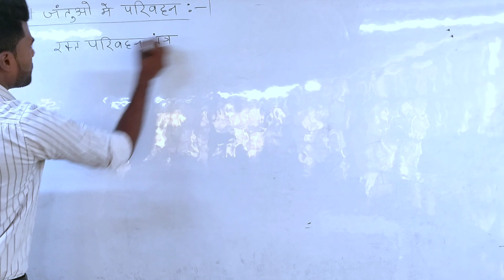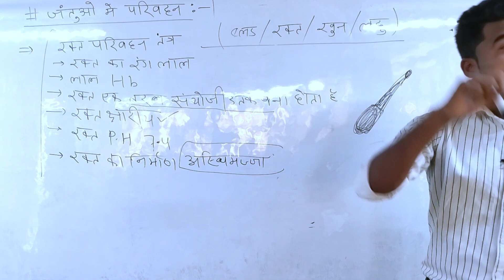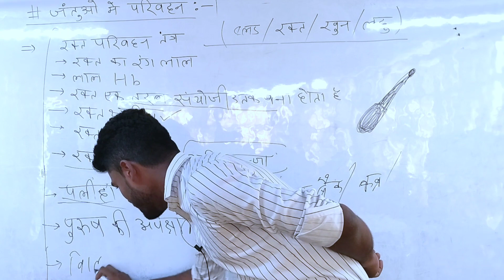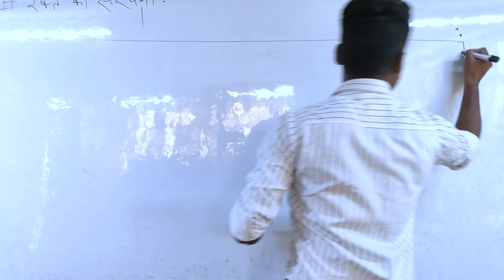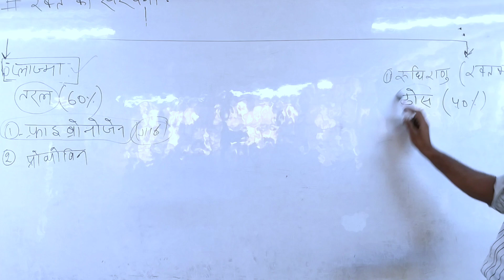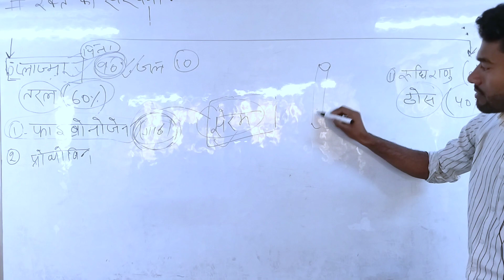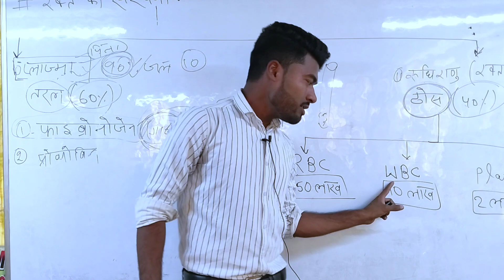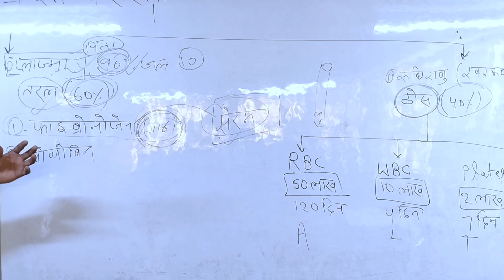lesson 3 जीव विज्ञान